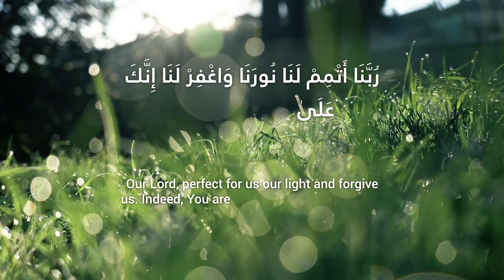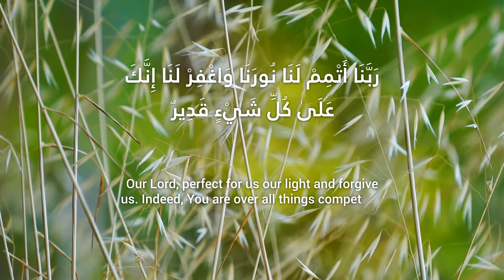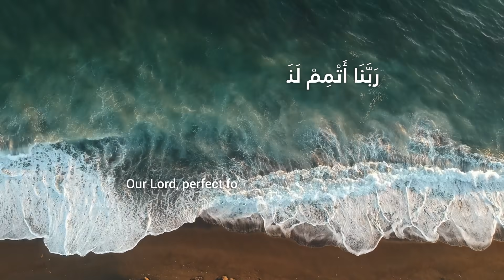Dua for Light & Guidance | Say This Dua for Guidance Everyday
On Judgement Day, a profound revelation awaits the hypocrites, as the light of their falsehood fades away while the true believers bask in divine radiance. Join us as we explore the reality of hypocrites, their borrowed light, and the ultimate consequences they face. Discover the significance of seeking Allah's forgiveness and the quest to enhance and perfect the light of true faith. Watch now to gain a deeper understanding of this pivotal moment on Judgement Day.